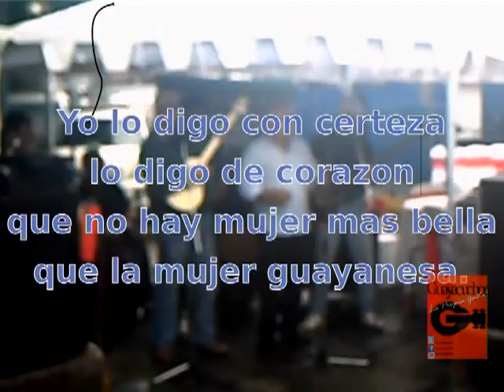Algo Sobrenatural - GUAYACUCHOS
Tema: Algo Sobrenatural
Genero: Gaita Zuliana
Interprete: Guayacuchos
Evento: Desayuno Navideño
Locacion: Sede Blindados de Oriente
Fecha: Lunes 2 Diciembre 2013 7am